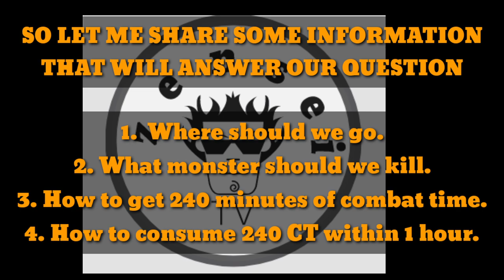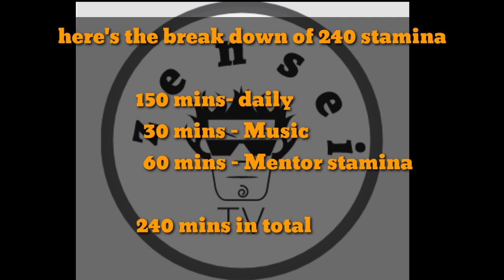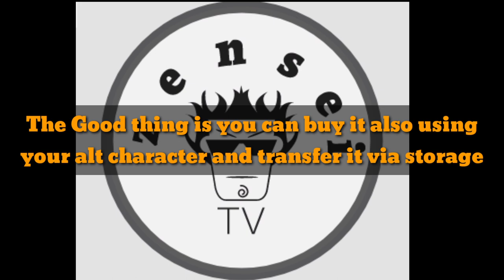How to level up faster Ragnarok Mobile Episode6